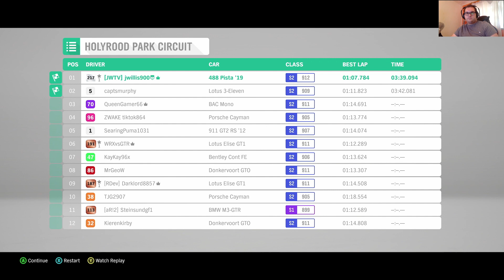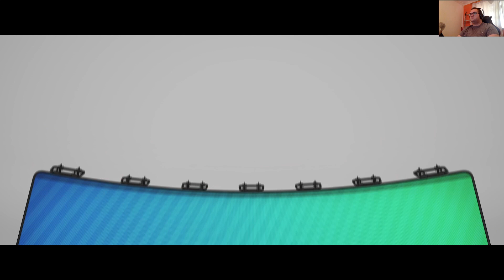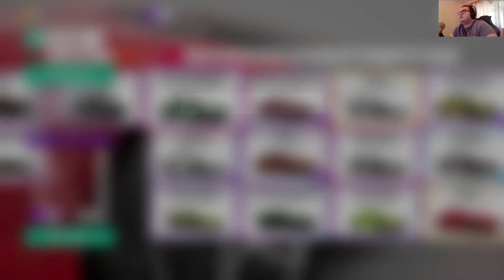FORZA HORIZON 4 SPRING SEASON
MY EQUIPMENT I USE TO FILM MY GAMING VIDEOS

Gamer recorder